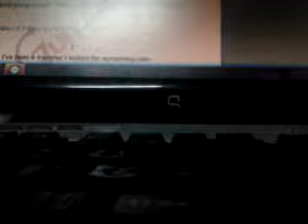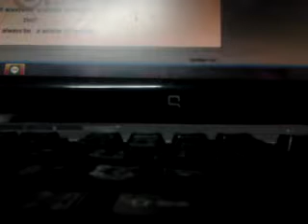Soldier of fortune ..Deep Purple Karaoke ..cover ....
Sing and Guitar jam.